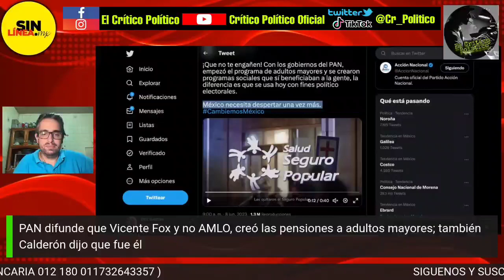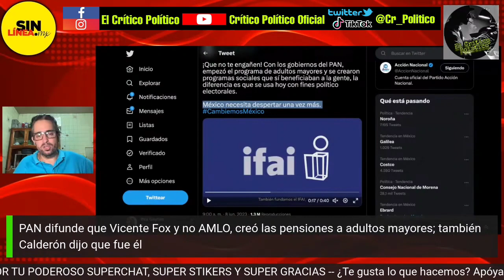IFAI (INAI) el orgullo de Fox que servía para reservar información